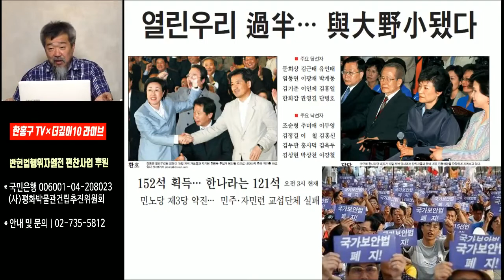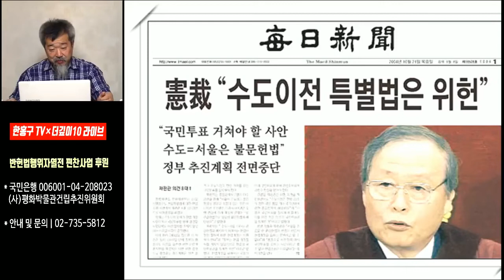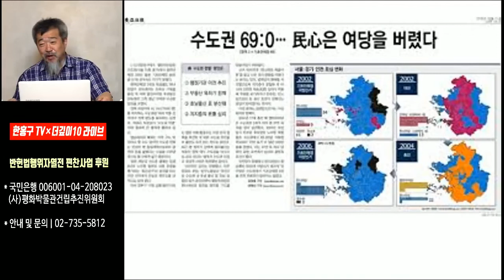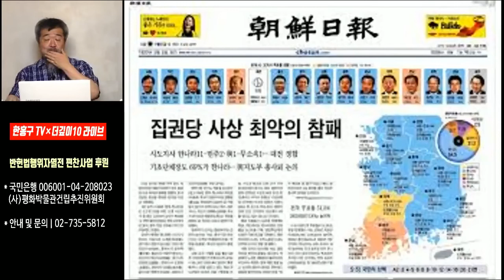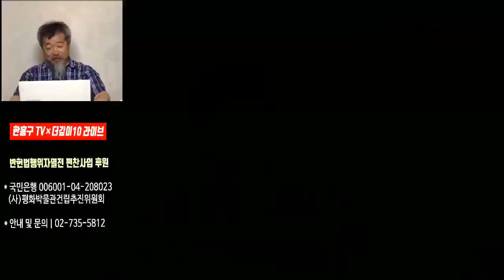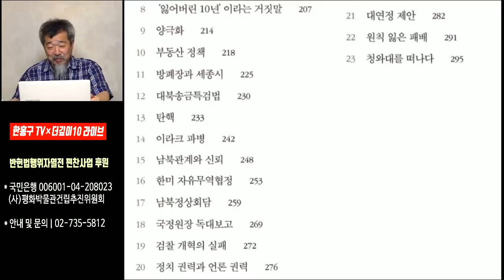[한홍구LIVE] 노무현 정부의 개혁실패가 불러온 여파[노무현대통령서거10주기 추모특강 12]